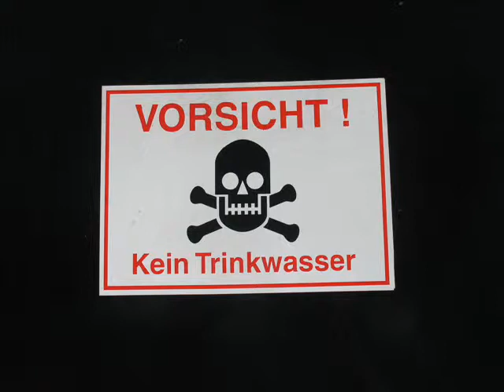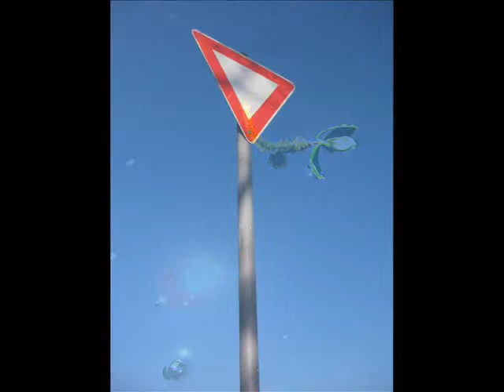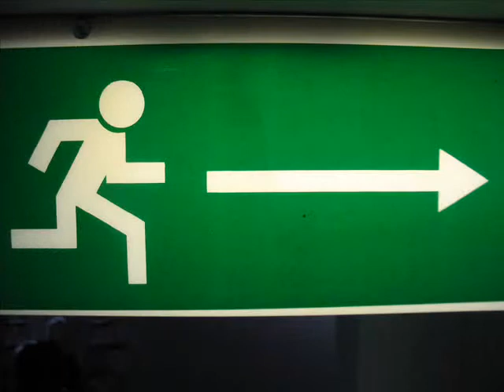AusWandern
gund-raban & TeilKraft: "Die KofferPlatte"
KofferVersion von Wayfaring Stranger